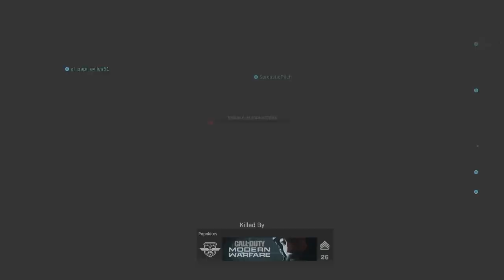Modern Warfare Quick Scopes